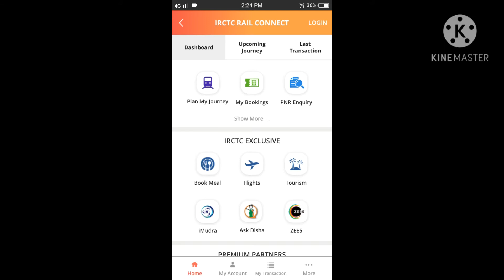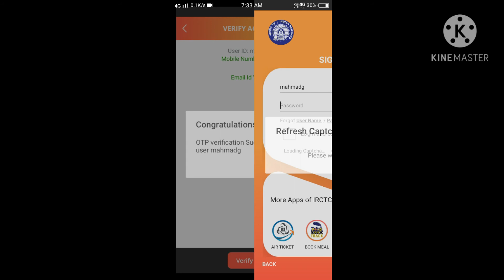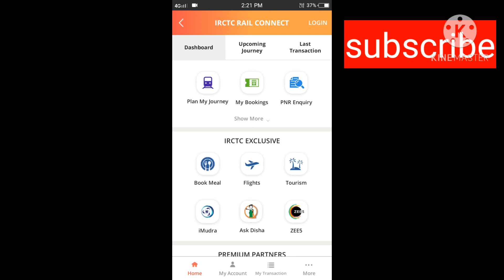Aadhar link in irctc Account online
Today We know How to link Aadhar Card in irctc Account